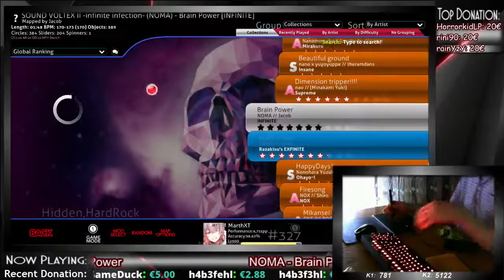BRAIN POWER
O-oooooooooo AAAAE-A-A-I-A-U- JO-oooooooooooo AAE-O-A-A-U-U-A- E-eee-ee-eee AAAAE-A-E-I-E-A- JO-ooo-oo-oo-oo EEEEO-A-AAA-AAAAO-oooooooooo AAAAE-A-A-I-A-U- JO-oooooooooooo AAE-O-A-A-U-U-A- E-eee-ee-eee AAAAE-A-E-I-E-A- JO-ooo-oo-oo-oo EEEEO-A-AAA-AAAA -- Watch live